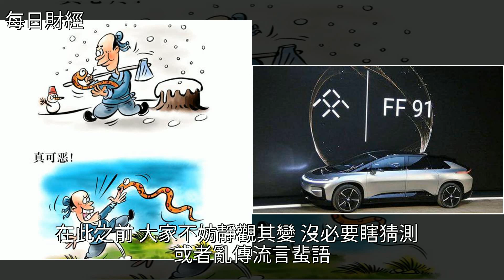賈躍亭開撕許家印：現實版“農夫與蛇”？，[每日財經]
賈躍亭開撕許家印：現實版“農夫與蛇”？ [每日財經]賈躍亭,許家印,樂視,恆大地產,廣州恆大賈躍亭開撕許家印：現實版“農夫與蛇”？ [每日財經]賈躍亭 許家印 樂視 恆大地產 廣州恆大